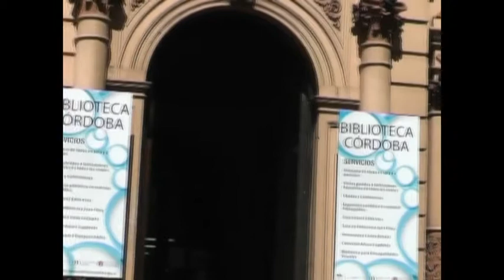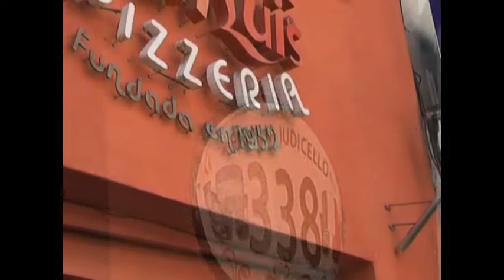calles de cordoba bloque 1